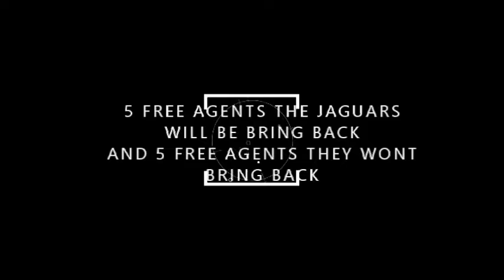5 FREE AGENTS The Jaguars WILL BRING Back|5 That They WON'T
In this video Treeb from Treeb Talks goes over 5 free agents currently on the Jacksonville Jaguars roster that will bring back and 5 free agents that they won't bring back.
For all your Jacksonville news needs visit
BigJreport.com
Like me on facebook
PSN:bortlekombat5